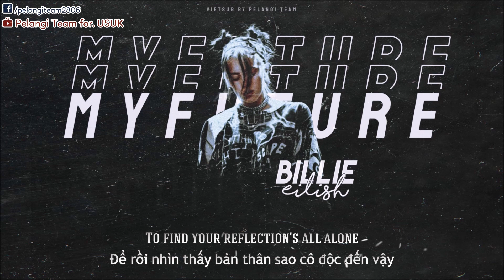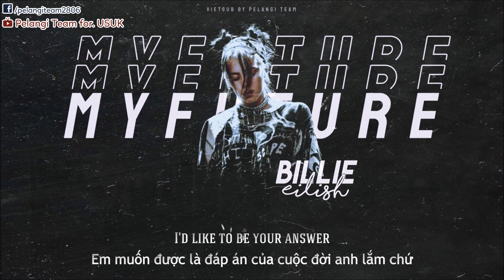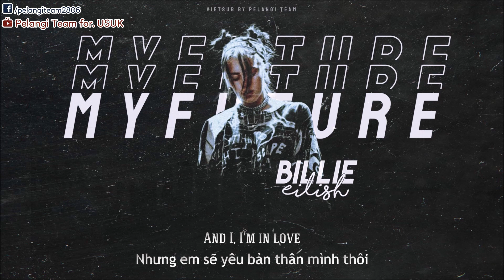[Vietsub + Lyrics] my future - Billie Eilish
"my future" được viết và sản xuất trong lúc đại dịch COVID-19 đang hoành hành, tuy nhiên Billie Eilish lại chọn nhìn về một hướng tích cực, một tương lai tươi sáng và tốt đẹp hơn cho nhân loại cũng như cho chính bản thân cô gái trẻ để trở thành một người vui vẻ, hạnh phúc, lạc quan hơn.

Trans: Ringo
Timer: Ringo
Typesetter: Boo Geni
Enc: Ringo